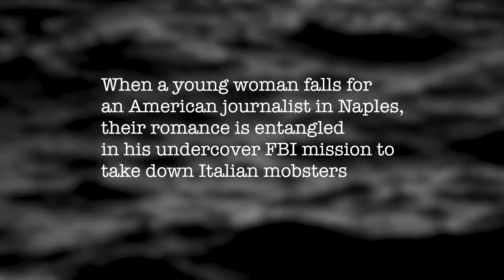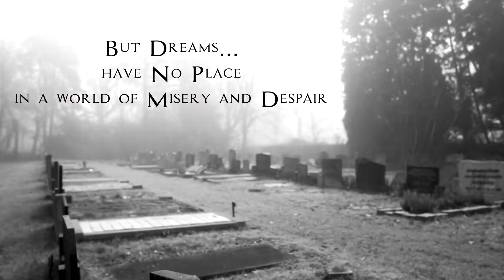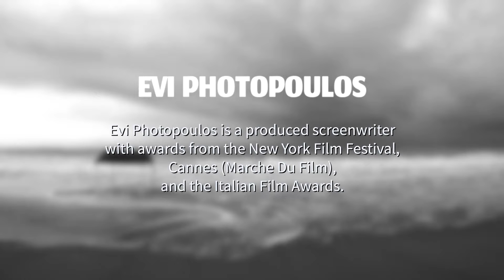Enorama Distribution Worldwide | THE ISLAND OF SIRENS SCRIPT TRAILER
When a young woman falls for an American journalist in Naples, their romance is entangled in his undercover FBI mission to take down Italian mobsters.
Evi Photopoulos's NEW FEATURE-LENGTH SCREENPLAY
"THE ISLAND OF SIRENS" to INTERNATIONAL  SCREENPLAY FESTIVALS  2022!
She is an awarded scriptwriter @ the Cannes Film Festival Marche Du Film # New York Film Festival.
Additional SCREENPLAY Info
1.
Semi-Finalist / Toronto Independent Film Festival of Cift 2022

2.
HONORABLE MENTION - BEST ORIGINAL SCRIPT /Athens International Art Film Festival 2022

3.
Swedish International Film/Screenwriting Festival 2022- FINALIST- Best Feature Script

Script trailer - Special Thanks to
International Music Composer Kimon Pollatos
Video Engineer George Seremetakis
Production Company Omega Lab
& ALL in 4K youtube channel for Italy panoramic aerial photography